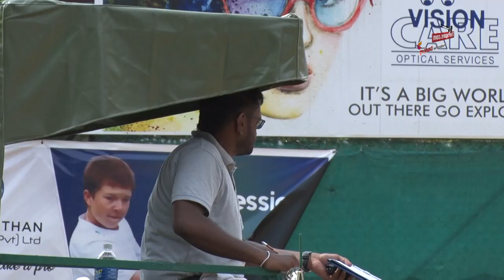HIGHLIGHT - Clay Court Nationals Men's Final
Defending champion Dineshkanthan Thangarajah was thrown off the throne for the main title at the Clay Court Nationals 2019 by the reigning Hard Court Champ, Sharmal Dissanayake. Watch how the match unfolded!